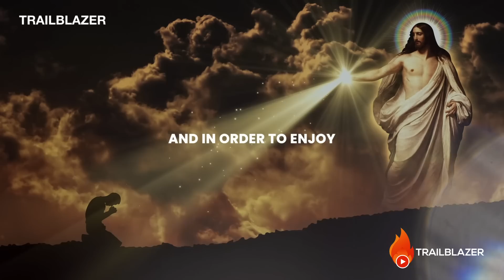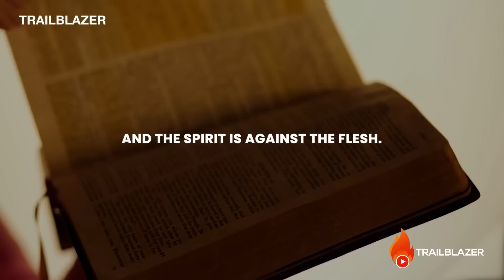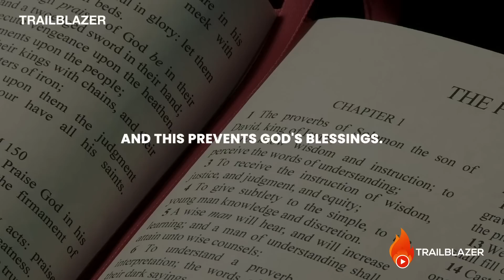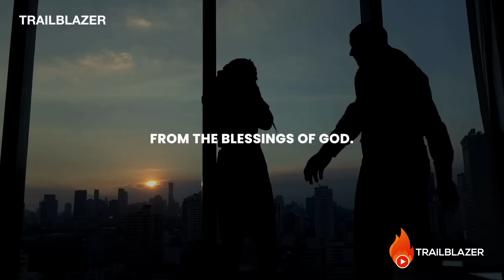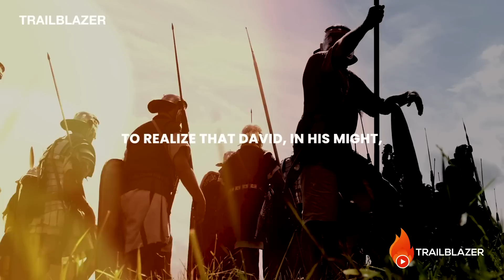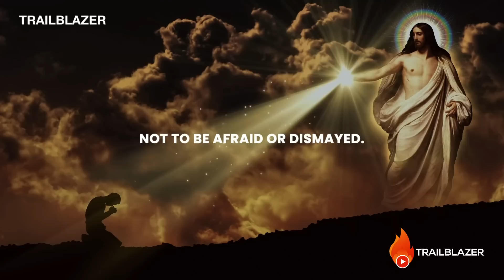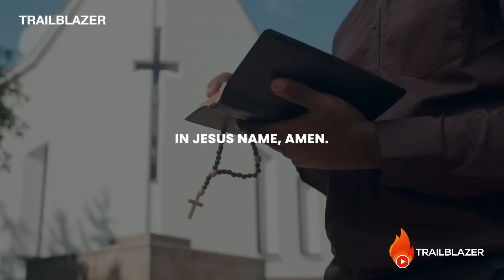This is What is Stoping Your Blessings That God Has Given You!